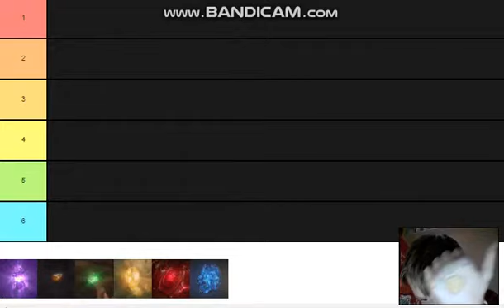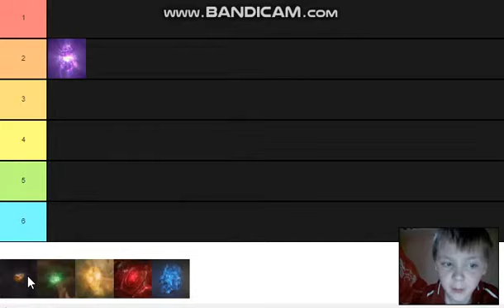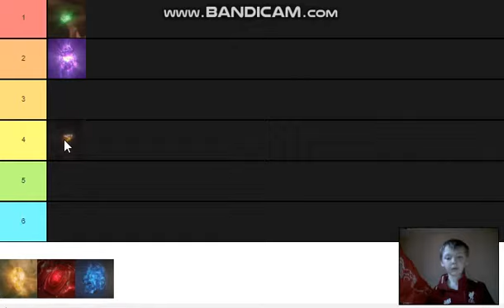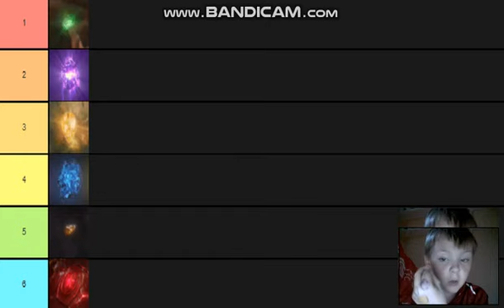RANKING EVERY INFINITY STONE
No EndGame Spoilers